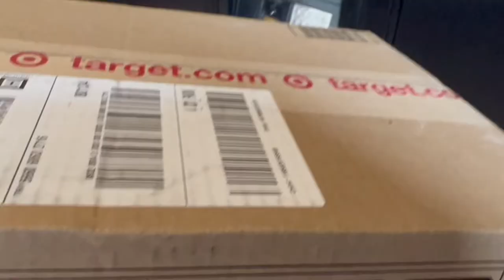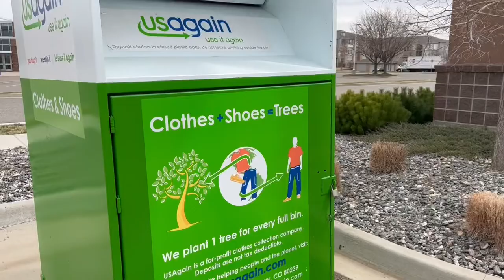How we celebrated Ram Navmi ? | Mandir in USA | Donating clothes | Busy & productive weekend in life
This is about how we celebrated Ram navmi in USA and shared glimpse of mandir in USA.
It’s a very busy yet productive weekend in life and shared how we maintained our cultures,roots in foreign countries.